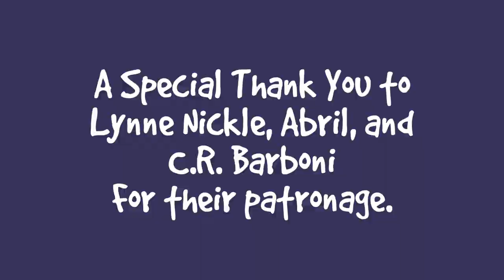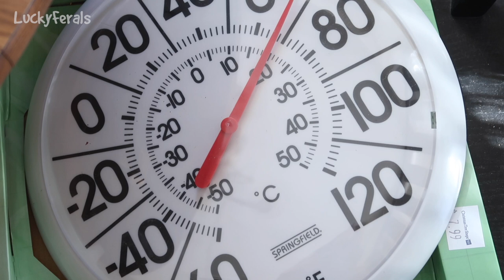Boo Figured Out The Triple Feeder, Geese And Ants Return, Strong Winds and Freezing Temps * S4 E113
Season 4 Episode 113 of the Lucky Ferals cat family vlog features Boo figuring out the triple feeder, geese and ants returning, strong winds and freezing temperatures, and more including:

Day 1314 - The geese came back. It was the first goose sighting of the year. I defrosted about 10 pounds of frozen quail to make homemade raw food for the cats. Boo figured out the triple food feeder.

Day 1315 - Ants returned the same day as the geese. Let’s look at the ant bait and see if any of them are eating it. I gave the cat the new homemade raw food for breakfast. Splash would not eat it because it’s something new. Boo wouldn’t eat it because he was disturbed by the phone ringing. The wind knocked my thermometer off of the garage wall. Temperatures were below freezing and the wind was really strong. Simba and Splash found some packing peanuts and were having a good time with them.

Thank you to our Patrons including:
Abril
C.R.Barboni
Danielle Coffroad
Miss Donna-Louise Cave
Maureen Kelly
Paul Carey
Michael Norton
Clyde S
pheline24
Kitty Sitting In The City
Bad Billy
Smartieplum
Zoa Langford
Lynne Nickle
Elaine James
Henry Hazel
Jeff Moon
Tim Sweeney
Dward's Kitties
Timothy Smith
Kim Ellis
Jazzy Sully
Patricia Bilinkas